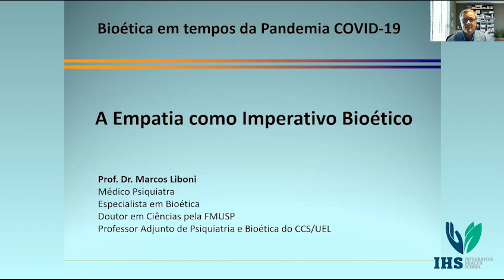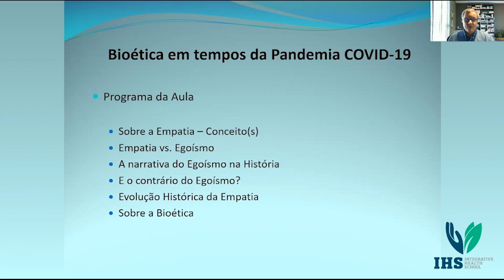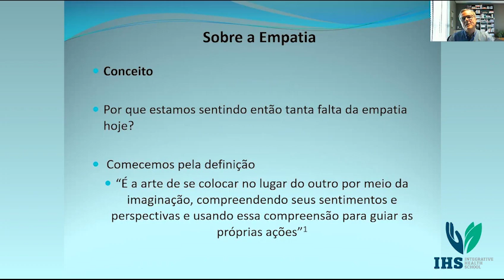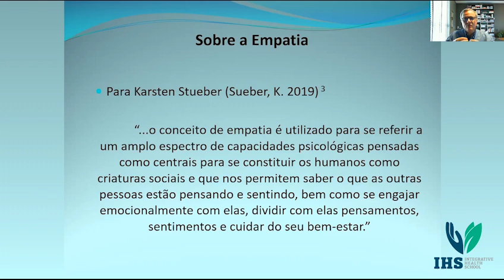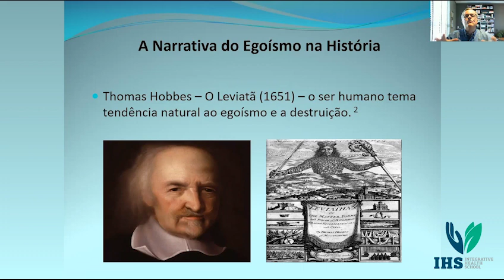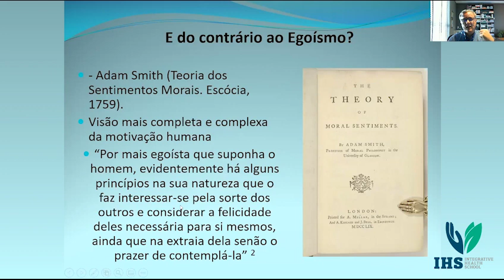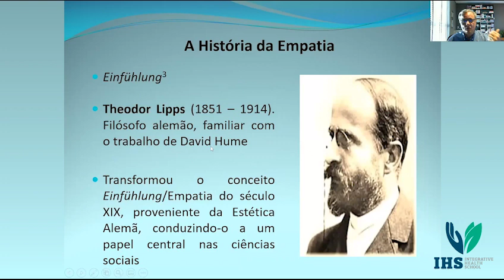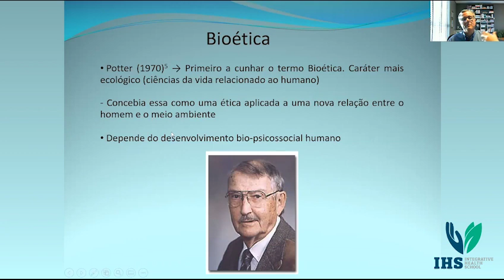Curso Sobre Empatia - Vídeo Aula 1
Estudioso apaixonado pelo universo da Saúde Mental, o Prof. Dr. Marcos Liboni, psiquiatra da Clínica Singular de Londrina, apresenta aqui um curso sobre Empatia, que ministrou pela IHS Integractive Health School. Capacidade importante, inerente da nossa existência, Empatia - segundo explica o prof. dr. - é a qualidade que temos de nos espelhar ao mundo, de nos inserir nele. São 8 vídeo aulas sequencias, interessantes, pautadas nos seus estudos, pesquisas e, principalmente, no seu olhar profissional sobre a decorrência dos fatos da vida. Aqui, a primeira aula. As outras 7 você pode acompanhar aqui no canal.